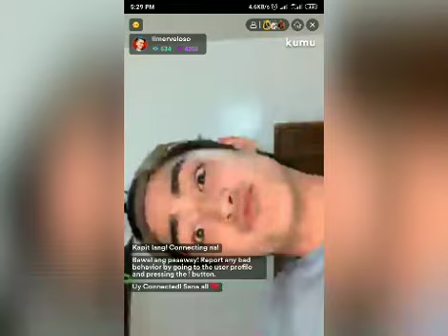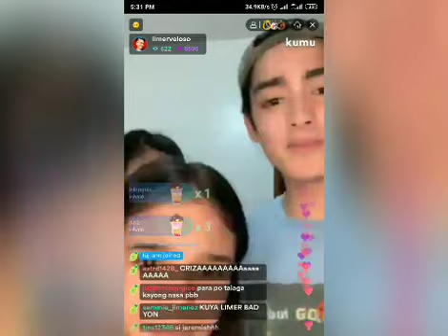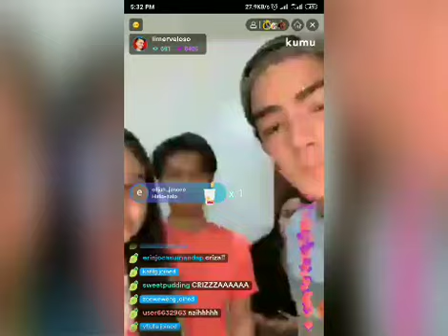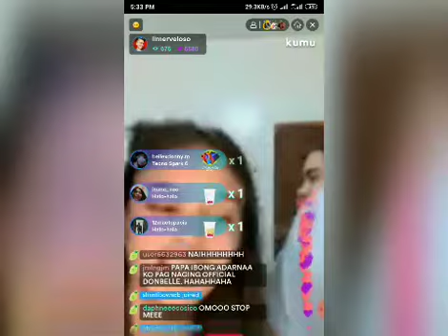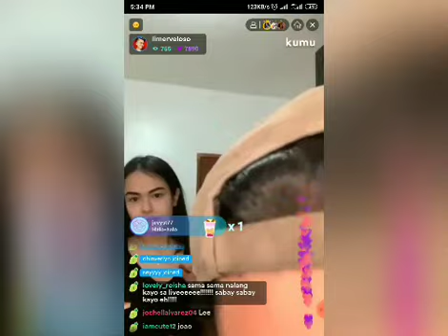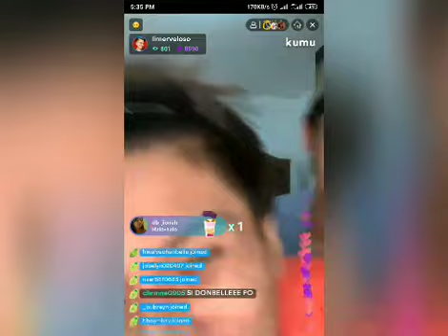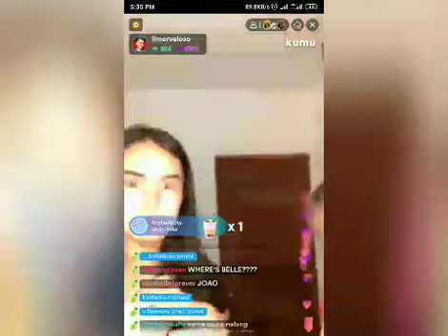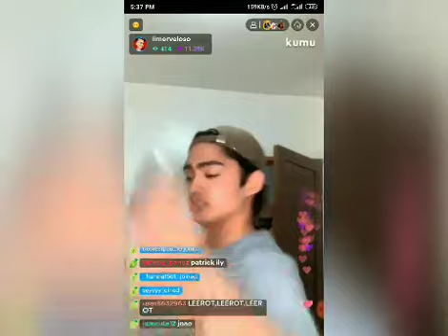Patrick sabi nya tatawagin daw nya Bhebe nya si Vivoree! Grabe nglive sa Kumu ni Limer | Patvoree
Patrick sabi nya tatawagin daw nya Bebe nya si Vivoree! Grabe nglive sa Kumu ni Limer

CTTO: Kumu Video ni Limer Veloso